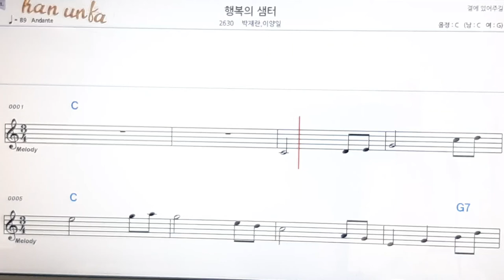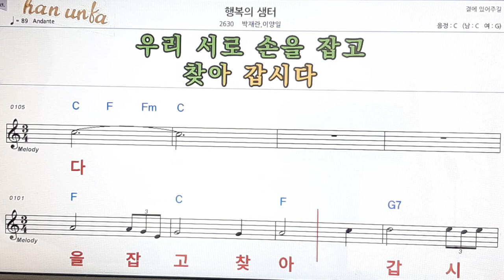행복의 샘터/박재란*이양일👍노래 반주, 코드 악보,가라오케💋Karaoke*Sheet Music*Chord*MR